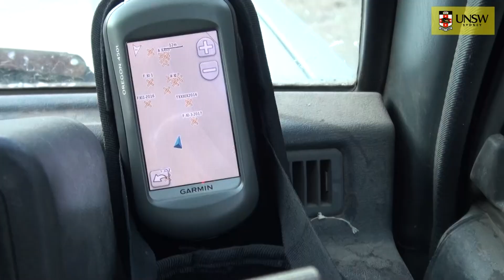Video Episode: Behaviour of ectotherms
This episode covers how temperature affects animal behaviour and illustrates the physiological (proximate) factors that impact how animals behave on a moment-to-moment basis. We focus on Australian meat ants in the NSW Central Tablelands of Australia. Topics include the role of chemical reactions in governing the muscle movement that underlies behaviour, how temperature relates to activity and animal performance curves, and how temperature explains variation in lots of different behaviour, and not just in ectotherms. For additional language options: